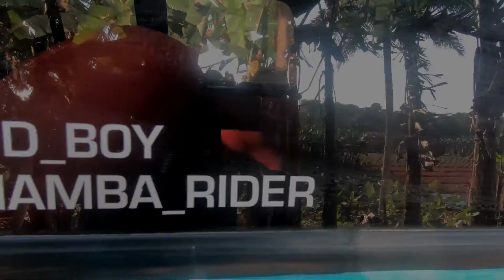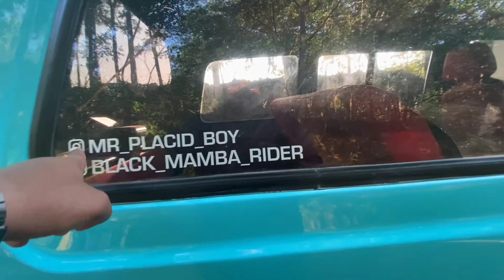Modified OMNI | Garuda | Indias First omni with Flydoors | Maruti suzuki Omni | Throttlehunter Vlogs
Hey family.!
This video is all about India's First Omni with Flydoors. Introducing you Garuda which is built by two young petrolhead brothers.The main attractions of Garuda are the flydoors and a bike rack which is inspired by GYMNI of HOLY SHIFT ..!

Enjoy the video share your comments..!

Talk to me about bikes, cars, riding gears and accessories on